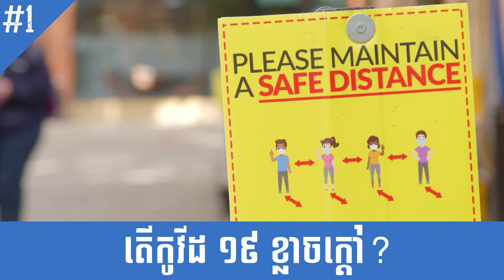កូវីដ ខ្លាចក្តៅ?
កូវីដ​១៩ មាន​ឆ្លង​រាតត្បាត​នៅ​គ្រប់​ទិសទី លើ​ភព​ផែនដី ! កូរ៉ូណាវីរុស​ថ្មី អាច​ចម្លង​ពី​មនុស្ស​ម្នាក់​ទៅ​មនុស្ស​ម្នាក់បាន​មិន​ថា​នៅក្នុង​ប្រទេស​ដែល​មាន​សីតុណ្ហភាព​១០​អង្សា ឬ ៣០​អង្សា​ឡើយ។ មក​ទល់​ពេល​នេះ​មាន​អ្នក​ជំនាញ​កាន់​តែ​តិច​ទៅៗ​ដែល​មាន​ជំនឿ​និង​សុទិដ្ឋនិយម​ថា មេរោគ​កូវីដ​១៩ ដូច​វីរុស​ផ្តាសាយ​ខ្លាច​កម្តៅ​។